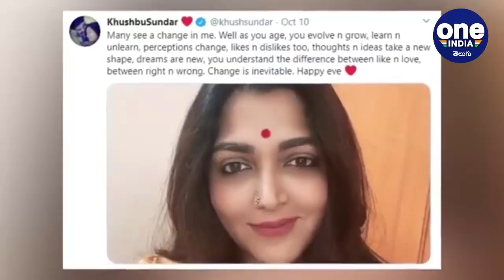BJP లో చేరనున్న ఖుష్బూ.. మంత్రి పదవి ఖాయం! || Oneindia Telugu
Tamil actress and Congress national spokesperson Kushboo likely to be join in Bharatiya Janata Party today at Party Office in presence of party Chief JP Nadda. She has 2010 joined DMK and later Congress in 2014.

దక్షిణాది నటి ఖుష్బూ కాంగ్రెస్‌కు గుడ్‌బై చెప్పారు. భారతీయ జనతా పార్టీలో చేరబోతున్నారు. ఈ మధ్యాహ్నం ఒంటిగంటకు ఆమె జాతీయ అధ్యక్షుడు జేపీ నడ్డా సమక్షంలో బీజేపీలో చేరనున్నారు. దీనికోసం ఆమె ఇప్పటికే దేశ రాజధానికి చేరుకున్నారు. వచ్చే ఏడాది జరగబోయే తమిళనాడు అసెంబ్లీ ఎన్నికల్లో ఆమె పోటీ చేయడం ఖాయమైంది. ప్రస్తుతం తమిళనాడులో అధికారంలో ఉన్న అన్నా డీఎంకేతో బీజేపీ సీట్ల సర్దుబాటు చేసుకునే అవకాశాలు ఉన్నాయి.